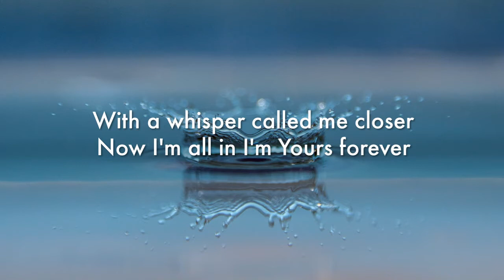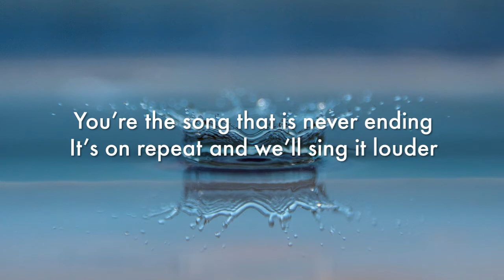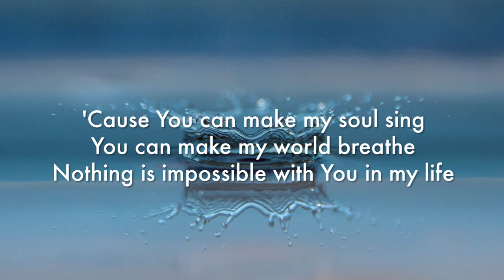You In My Life - Tom Smith (Lyric Video)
Video made for use in worship services